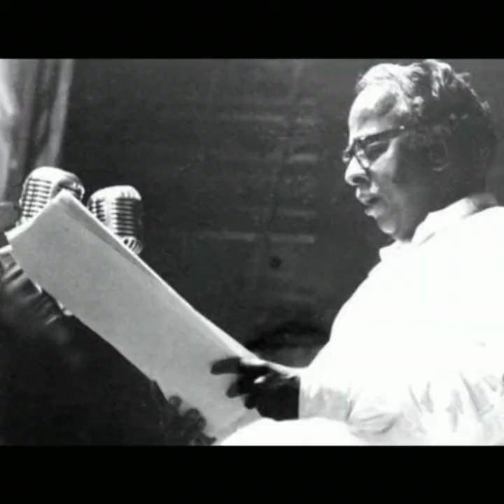MWC Book a Day Book 373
Book Name : ARINGAR ANNA VAZHKAI VARALAARU
Author  : R.CHANDRA SEKAR
Publication: 2007
Book review : MAHALAKSHMI
Year & Department : II YEAR BBM